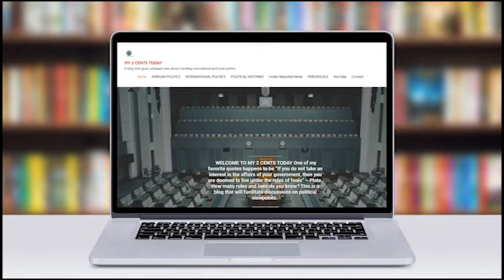You can't love Nigeria and be a Tinubu supporter